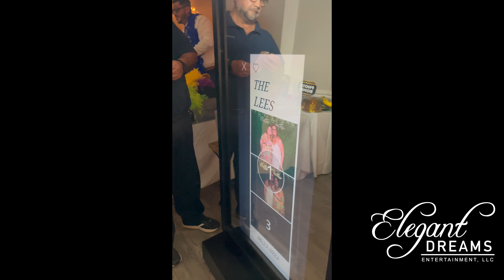Alexandra & Samuel Wedding, Deer Creek Golf Club, Deerfield Beach, Florida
✨ The Lee's wedding night was an absolute EPIC celebration! 🌟 Our secret ingredients? The mesmerizing Mirror Photobooth capturing magical memories and top-notch EDM dance music that had EVERYONE tearing up the dance floor till the very end! 🎶📸 Let us turn your special day into an unforgettable masterpiece! 🕺💍💃

Partnerships: @funboothz
Location: @deercreekflweddings